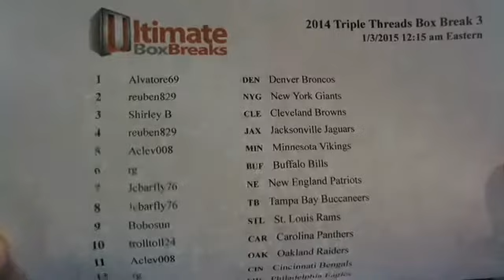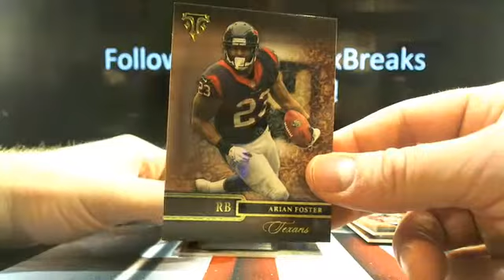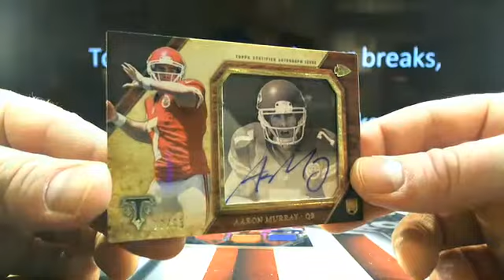UltimateBoxBreaks.com: 2014 Triple Threads Football Box Break 3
UltimateBoxBreaks.com: 2014 Triple Threads Football Box Break 3 - The most advanced breaking site with now all 3 sports!!!